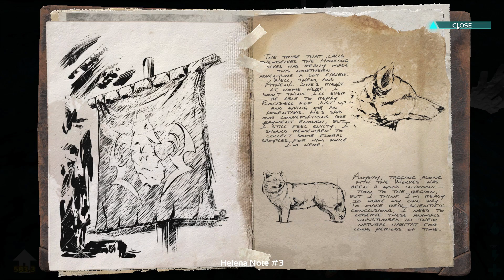UNDERWATER CAVE PEARLS and 1ST Auto Turret - Official Server (E12) - ARK Survival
Finally it is time to start getting turrets on the PVP base.  We will be grabbing  Diplocaulus so that we can get a ton of pearls for electronics, and then heading out to the underwater caves.  After we have the turret all set, we will check out another one of the new caves in the game.  Hit that thumbs up for more!
Follow on Twitter for Updates!
Outro - Secure the Beat 1 By Andreas Jamsheree
Intro - Echo By Andreas Jamsheree